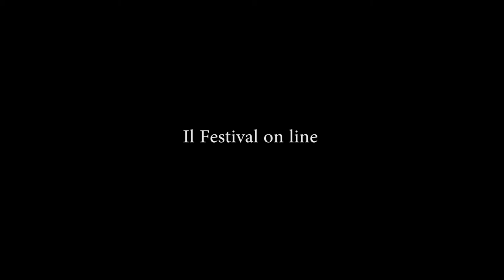Bologna in Lettere 2020 Eija Temiseva And suddenly you realize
VIII Edizione
ARTE-FATTI CONTEMPORANEI
Eija Temisevä
And suddenly – you realize